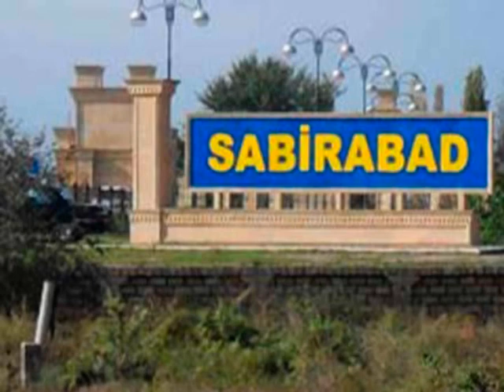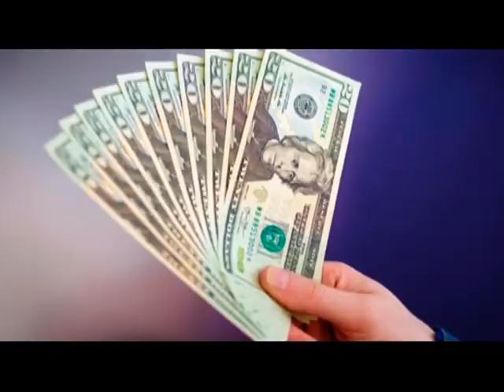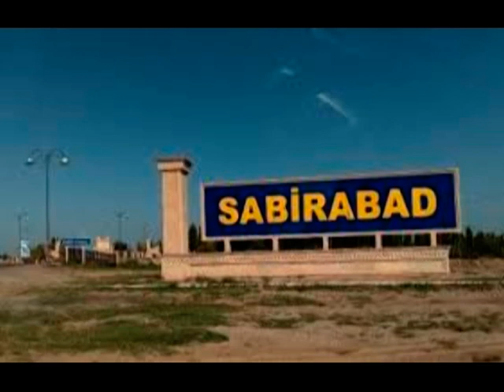Yüksək vəzifəli şəxs həbs edildi GUNUN XƏBƏRİ